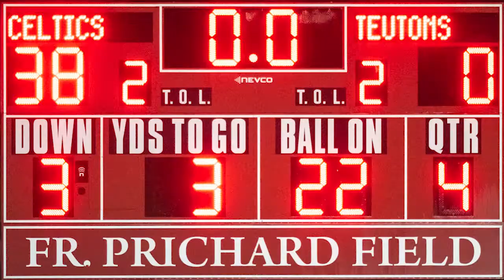Trinity defeats Inman 38-0